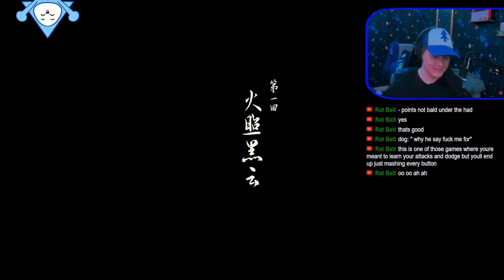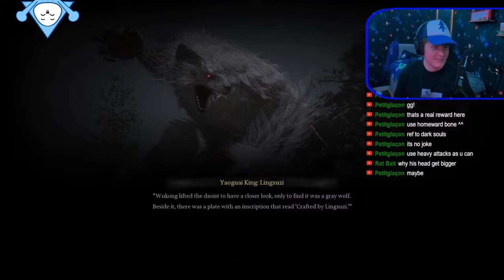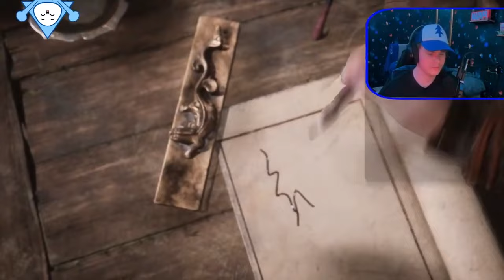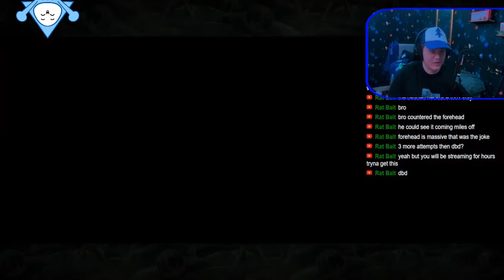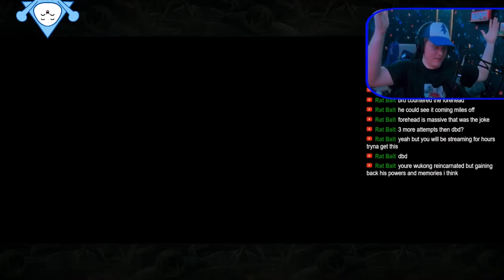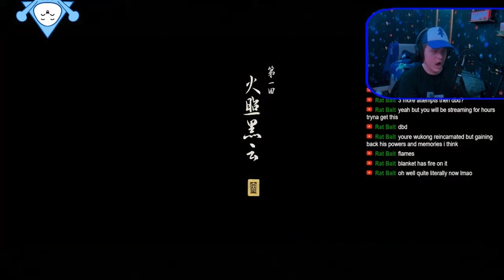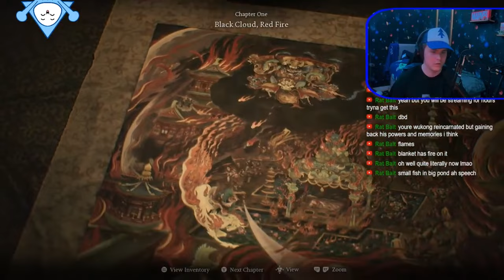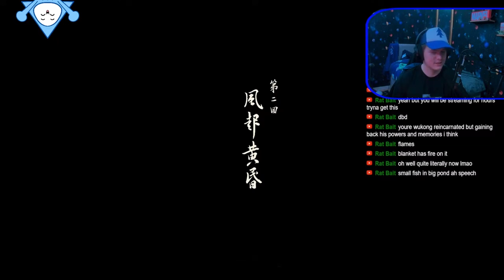Black Myth Wukong is a Masterpiece | Black Myth Wukong #1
Black Myth Wukong maybe my new favourite game! It came from completely left field for me personally as I knew nothing about the game and only first saw gameplay over on Penguinz0 (Moist Critical) channel. Safe to say I'm a big fan of this game now and still have plenty more to play.

Moist Critical: @penguinz0

I have still not reached the end of Black Myth Wukong and so if the ending is any basis on the game so far, I know it will be epic.